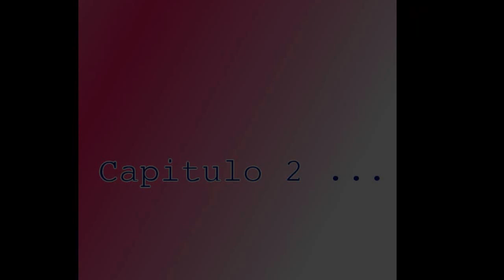Gran juego Campamento Enero 2016 Parte 2